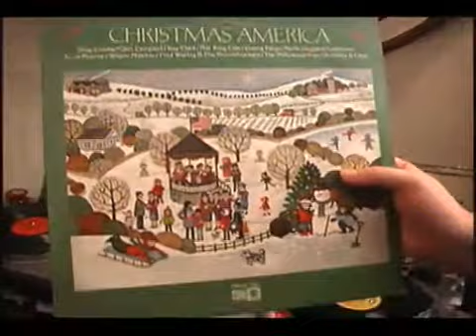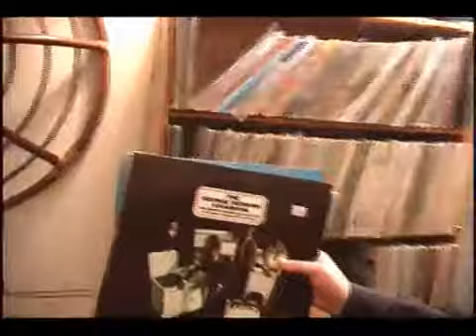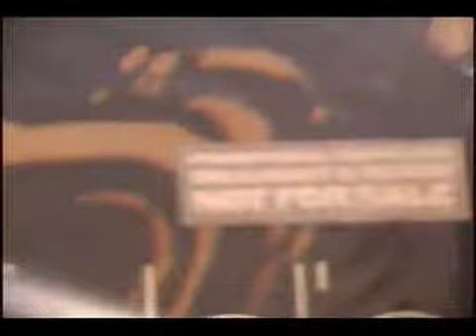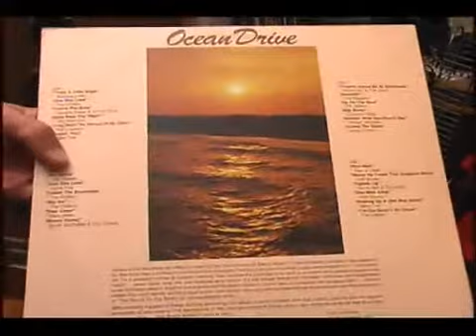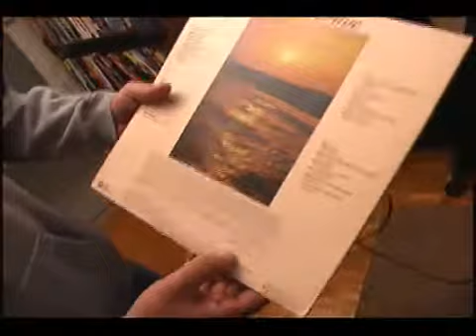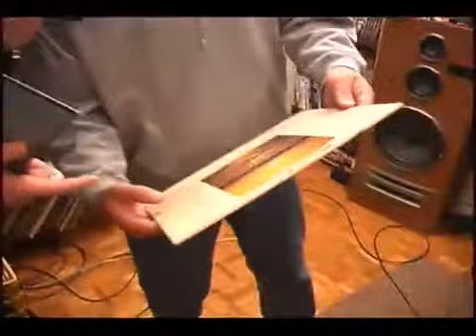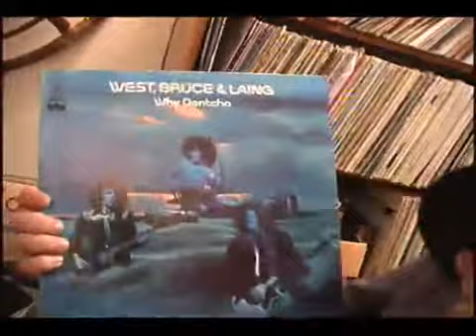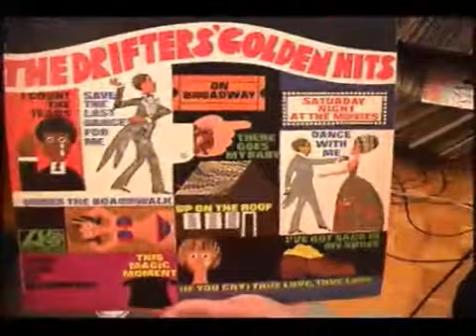Record Dig of the Week #12 Featuring Carl "The Envelope"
Dig of the Week is featured on "Grown Man Record Night" where we listen to and discuss all things vinyl. Every Friday night starting @ 8:30